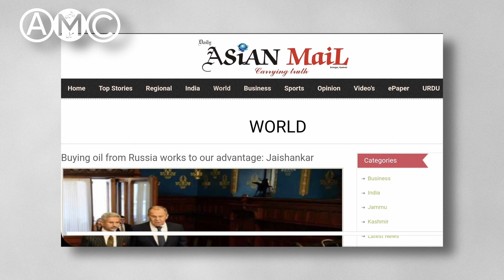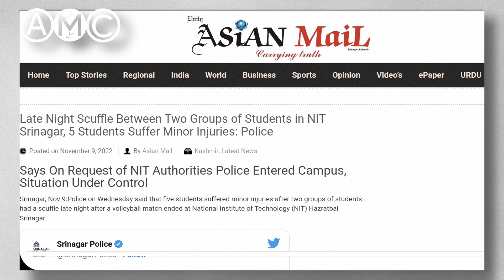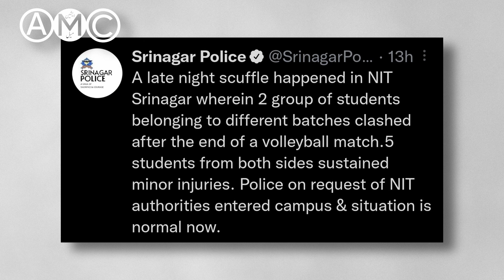Today's Headlines | 09.11.2022